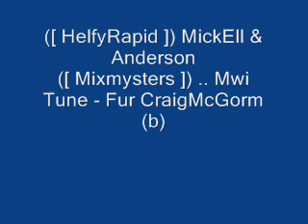([ HelfyRapid]) MickEll & Anderson ([ Mixmysters ]) .. Mwi Tune fur CraigMcGorm (b)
pcdj, pc dj , anderson , mickell